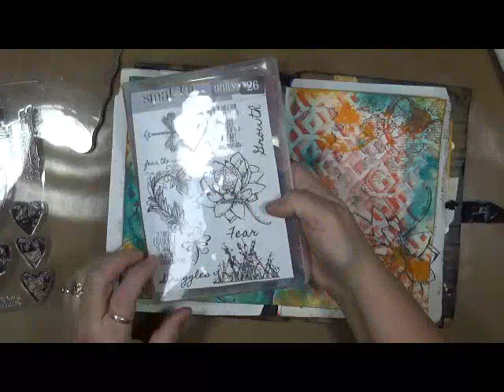Journal Fun with Flowers!